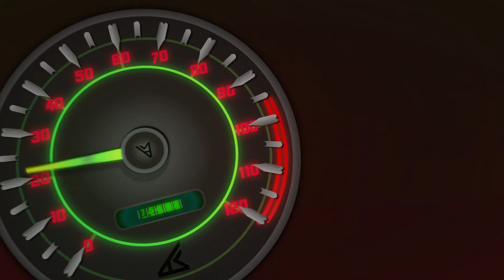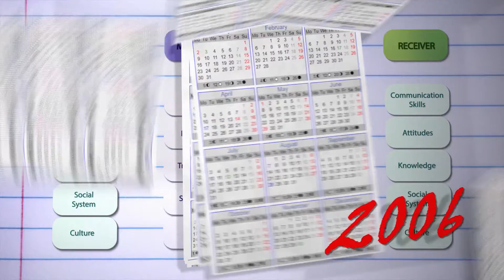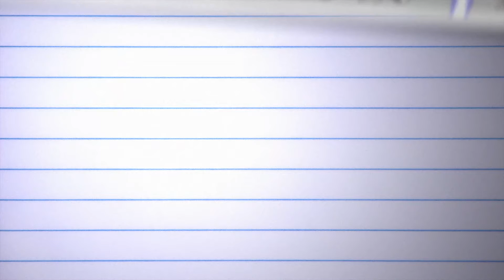ANIMATION SHOWREEL 2018